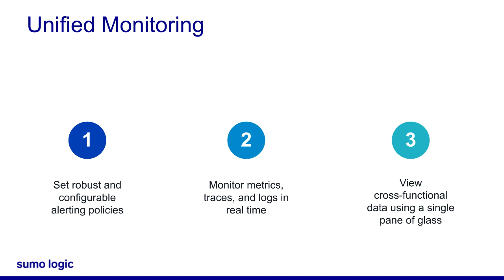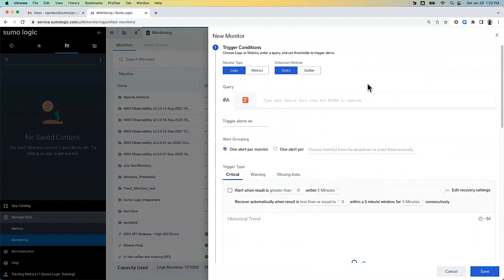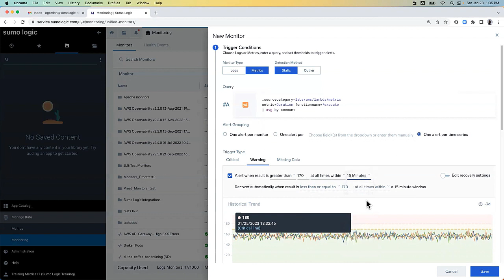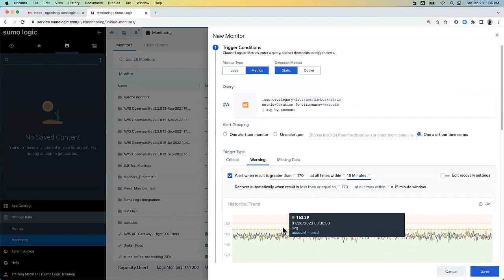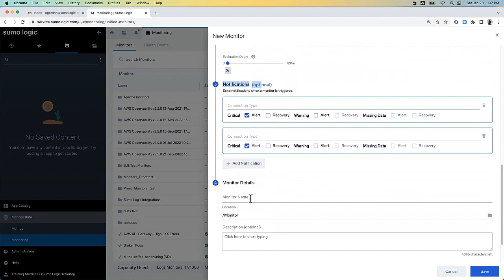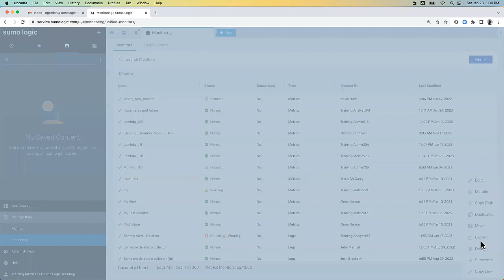Micro Lesson: Add a Metrics-based Monitor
Learn how to add a metrics-based monitor using enhanced editor panel in Sumo Logic.